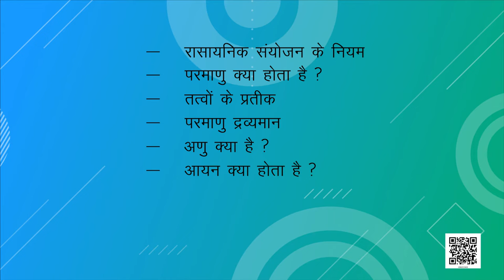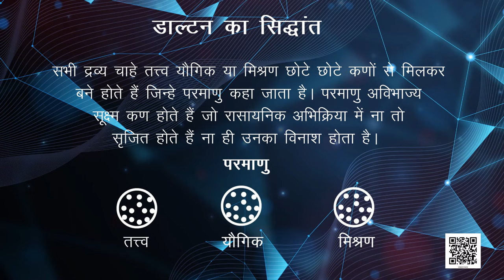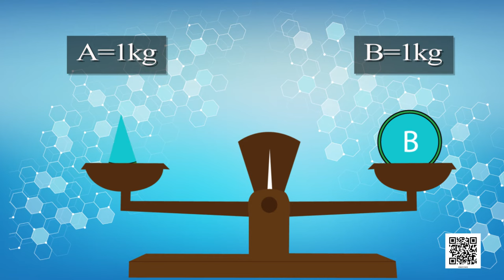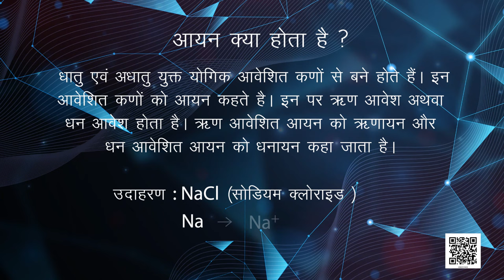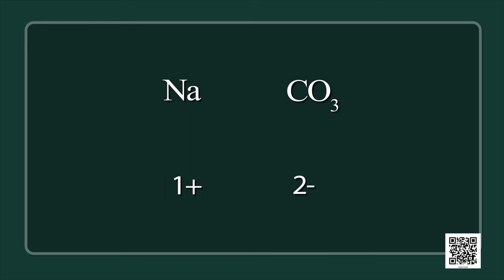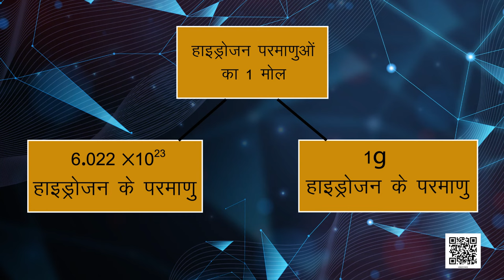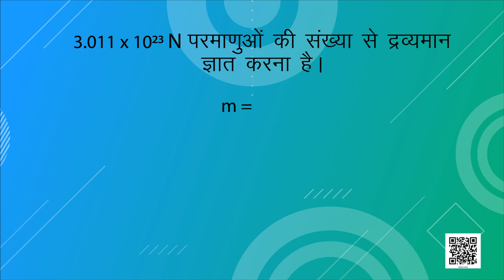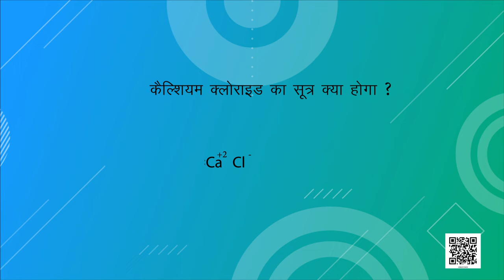कक्षा 9 विज्ञान अध्याय - 3 परमाणु एवं अणु ncert | class 9 science chapter 3 hindi medium